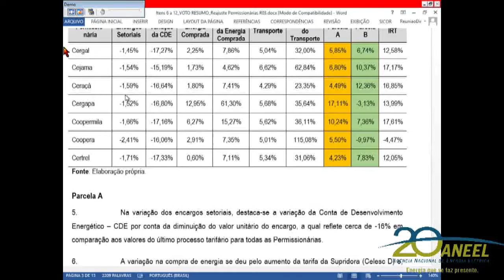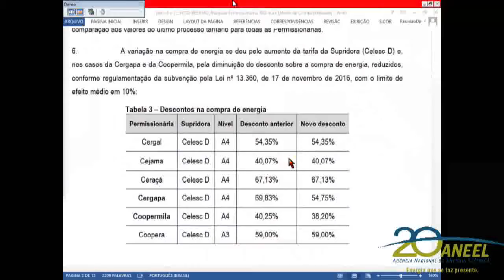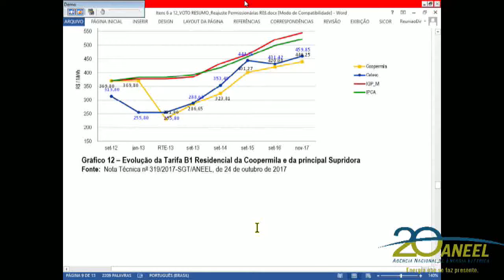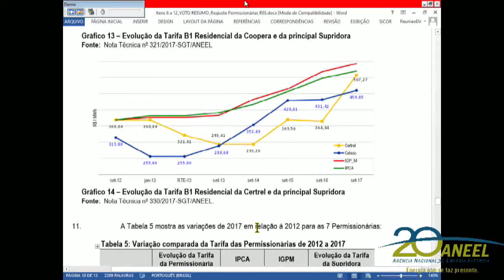Conjuntos dos Intens 6 ao 12 - 41ª Reunião Pública Ordinária ANEEL 31/10/2017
Item 6. Processo: 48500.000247/2017-78 Assunto: Homologação das Tarifas de Energia – TE e das Tarifas de Uso dos Sistemas de Distribuição – TUSD referentes à Cooperativa de Eletrificação Anita Garibaldi Ltda - Cergal e demais providências pertinentes ao Processo Tarifário Anual de 2017. Relator: André Pepitone da Nóbrega

Item 7. Processo: 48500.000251/2017-36 Assunto: Homologação das Tarifas de Energia – TE e das Tarifas de Uso dos Sistemas de Distribuição – TUSD referentes à Cooperativa de Eletricidade Jacinto Machado - Cejama e demais providências pertinentes ao Processo Tarifário Anual de 2017. Relator: André Pepitone da Nóbrega

Item 8. Processo: 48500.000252/2017-81 Assunto: Homologação das Tarifas de Energia – TE e das Tarifas de Uso dos Sistemas de Distribuição – TUSD referentes à Cooperativa Distribuidora de Energia Vale do Araçá - Ceraçá e demais providências pertinentes ao Processo Tarifário Anual de 2017. Relator: André Pepitone da Nóbrega.

Item 9. Processo: 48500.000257/2017-11 Assunto: Homologação das Tarifas de Energia – TE e das Tarifas de Uso dos Sistemas de Distribuição – TUSD referentes à Cooperativa de Eletricidade Grão Pará - Cergapa e demais providências pertinentes ao Processo Tarifário Anual de 2017. Relator: André Pepitone da Nóbrega

Item 10. Processo: 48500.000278/2017-29 Assunto: Homologação das Tarifas de Energia – TE e das Tarifas de Uso dos Sistemas de Distribuição – TUSD referentes à Cooperativa Pioneira de Eletrificação - Coopermila e demais providências pertinentes ao Processo Tarifário Anual de 2017. Relator: André Pepitone da Nóbrega.

Item 11. Processo: 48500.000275/2017-95 Assunto: Homologação das Tarifas de Energia – TE e das
Tarifas de Uso dos Sistemas de Distribuição – TUSD referentes à Cooperativa Pioneira de Eletrificação - Coopera e demais providências pertinentes ao Processo Tarifário Anual de 2017. Relator: André Pepitone da Nóbrega

Item 12. Processo: 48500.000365/2017-86 Assunto: Homologação das Tarifas de Energia – TE e das Tarifas de Uso dos Sistemas de Distribuição – TUSD referentes à Cooperativa de Energia Treviso Certrel e demais providências pertinentes ao Processo Tarifário Anual de 2017. Relator: André Pepitone da Nóbrega.